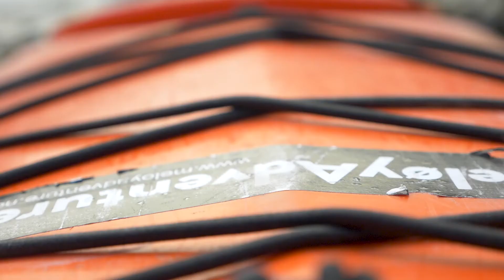Glomfjord kayaking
Se Glomfjorden og en del av industribedriftene fra kajakken!
Bli med oss på tur.